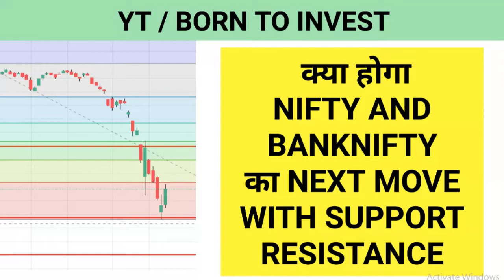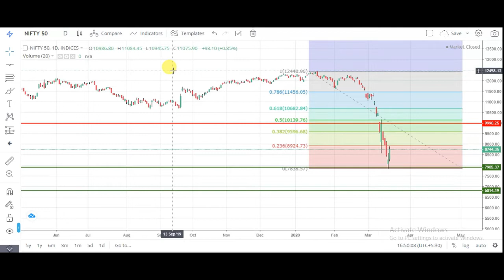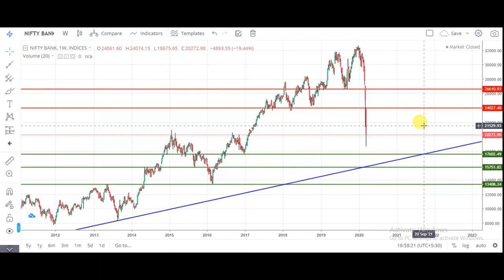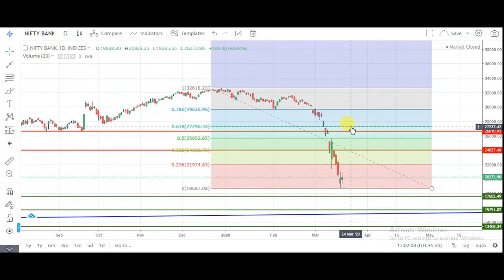Nifty and Bank nifty next move | nifty support resistance | nifty50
1. banknifty analysis
2. bank nifty analysis
3. intraday trading strategy in bank nifty
4. intraday trading strategy in nifty
5. share market for beginners
6. index trading in india
7. Indian financial market
8. चार्ट एनालिसिस
9. निफ़्टी चार्ट एनालिसिस
10. निफ़्टी चार्ट बेस्ट निफ़्टी ट्रेडिंग
11. इंट्राडे चार्ट एनालिसिस
12. intraday trading setup for future
13.  bank nifty chart
14. bank nifty for future
15. nifty for future
16. nifty today chart
17. nifty chart
18. bank nifty today chart
19. nifty charts
20. bank nifty share price
21. bank nifty prediction today
22. bank nifty prediction for future
23. bank nifty and nifty technical analysis weekly range
24. nifty technical analysis for future
25. banknifty analysis for future
26. nifty trend analysis for future
27. bank nifty chart
28. nifty today chart
29. bank nifty analysis
30. banknifty stocks analysis for future
31. next week bank nifty stocks
32. analysis for next week nifty
33. analysis stocks for next week
34. nifty analysis
35. nifty options trading strategies
36. BANKNIFTY ANALYSIS
37. NIFTY OPTIONS TRADING STRATEGIES
38. BANK NIFTY TRADING STRATEGIES
39. BANK NIFTY OPTION TRADING STRATEGY
40. bank nifty option trading strategy
41. bank nifty strategy
42. bank nifty expiry day strategy
43. bank nifty trading strategies
44. nifty strategy
45. bank nifty swing trading strategy
46. banknifty analysis
47. bank nifty technical analysis
48. nifty analysis
49. banknifty today
50. nifty today chart
51. nifty and bank nifty trading
52. nifty and bank nifty
53. nifty 50 nifty options trading strategies
54.         nifty 50
55. today banknifty nifty support and resistance
56. bank nifty trading
57. bank nifty today chart
58. nifty analysis intraday trading
59. intraday bank nifty technical analysis
60. bank nifty intraday regular profit strategy
61. trade nifty and bank
62. nifty Bank Nifty Levels
63. Bank Nifty Option Trading Strategy
64. bank nifty trading strategy
65. nifty trading strategy
66. bank nifty intraday trading strategy
67. nifty intraday trading strategy
68. nifty options trading strategies
69. bank nifty and nifty bank nifty trading strategies
70. nifty trading strategies
71. bank nifty intraday trading strategy
72. nifty intraday trading strategy
73. intraday trading setup
74. nifty option chain analysis
75. banknifty analysis
76. banknifty bank nifty nifty bank WEEKLY OUTLOOK OF NIFTY & BANK NIFTY
77. nifty outlook bank nifty outlook
78. Bank nifty otion chain analysis
79. nifty chart Bank nifty today chart
80. nifty charts Bank nifty share price
81. Bank nifty prediction today
82. Bank nifty prediction for future
83. Bank nifty and nifty technical analysis weekly range
84. nifty technical analysis for future
85. Banknifty analysis for future
86. nifty chart Bank nifty chart
87. Banknifty stocks analysis for future
88. next week Bank nifty stocks
89. analysis for next week nifty
90. analysis stocks for next week
91. nifty analysis nifty options trading strategies
92. BANKNIFTY ANALYSIS
93. NIFTY OPTIONS TRADING STRATEGIES
94. BANK NIFTY TRADING STRATEGIES
95. BANK NIFTY OPTION TRADING STRATEGY
96. Bank nifty option trading strategy
97. Bank nifty swing trading strategy
98. Technical analysis of stocks and Banknifty technical analysis and view on NIFTY FUTURE